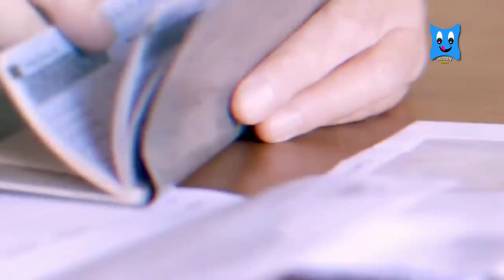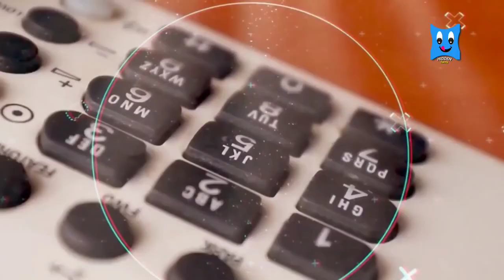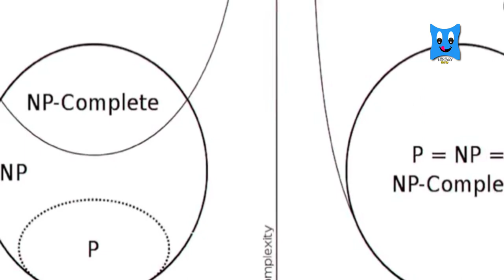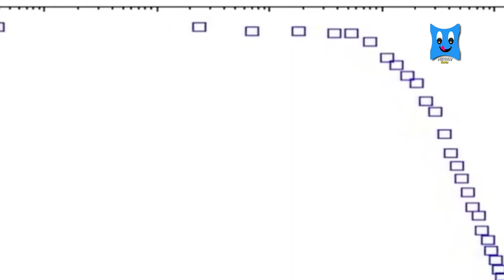ഇനി മുതൽ ജോലിക്കു പോകുന്നത് നിർത്തിക്കോളു👍👍👍 | Stop Your Job 🛑 || Hidden Facts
In This Video About ഇനി മുതൽ ജോലിക്കു പോകുന്നത് നിർത്തിക്കോളു